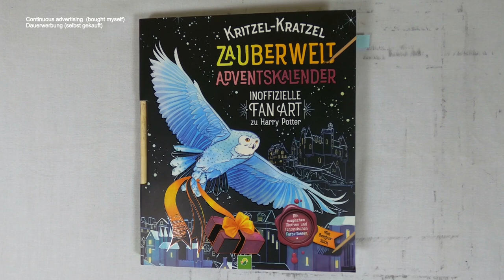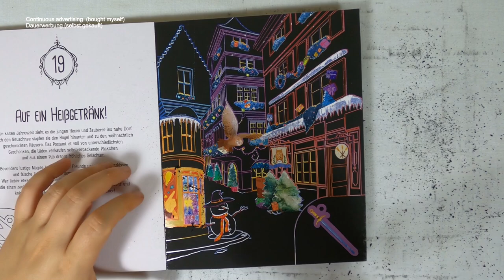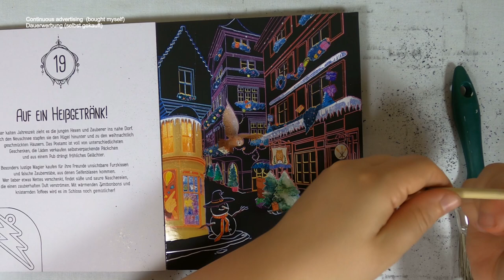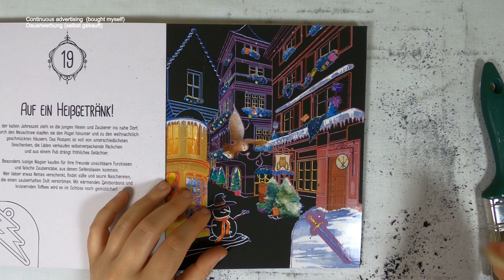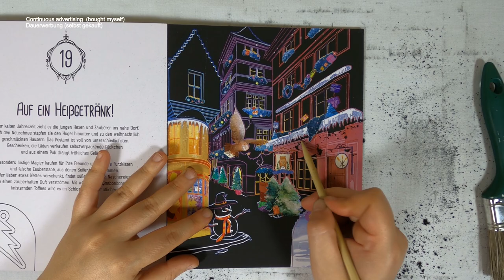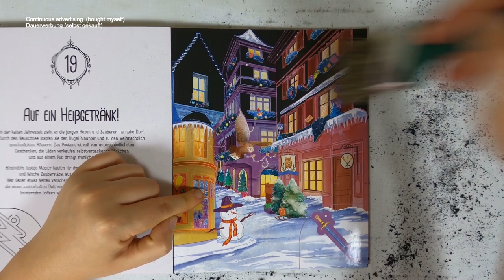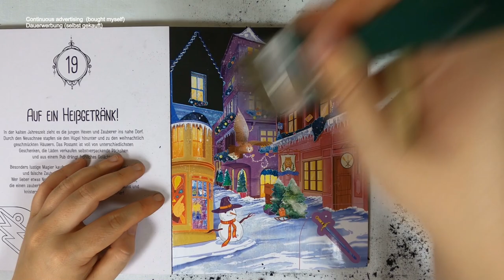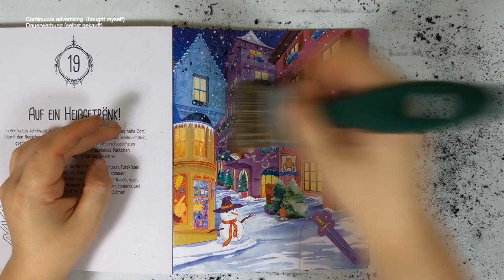Ausflug in das verschneite Dorf I harry potter fanart I Adventskalender I relaxing